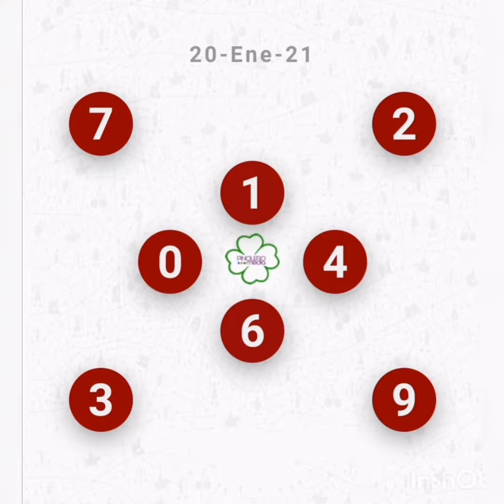Resultados Loto Nica 19 Ene 21 y Cruz de la Suerte 20 Ene 21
Resultados Loto Nica 19 Ene 21 y Cruz de la Surte del dia 20 Enero